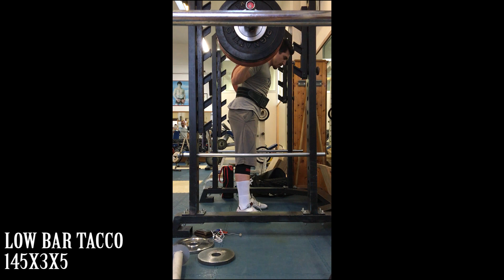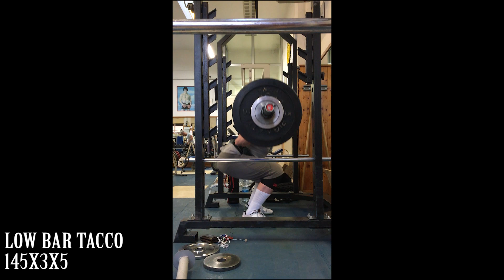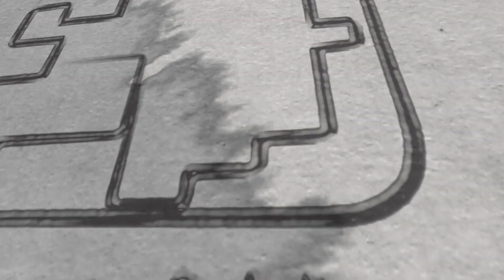KETTLEBELL PER PENEDOTATI - PREPARAZIONE ITALIANI RAW 2017 EP.2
Per Personal Training Contattami via PM su facebook con la vostra mail e vi contatterò nel minor tempo possibile.